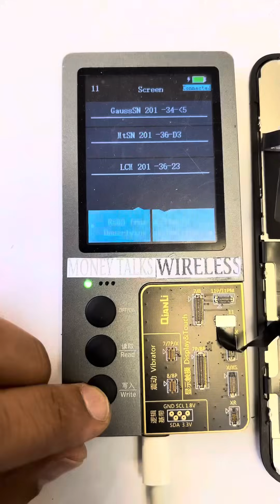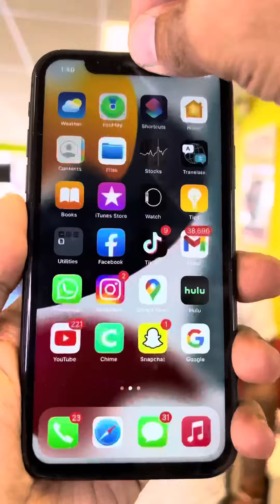BOYFRIEND TURNED IPHONE IN TO SAMSUNG Z FLIP 😱 YOU WON’T BELIEVE YOUR EYES 😳